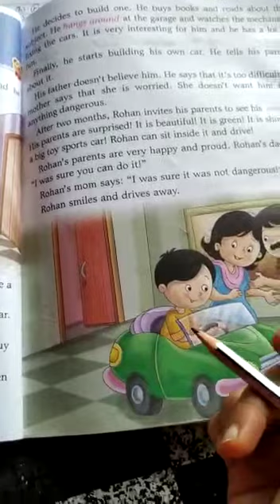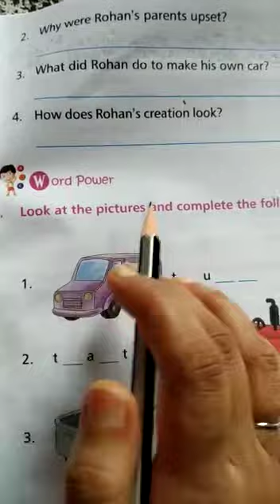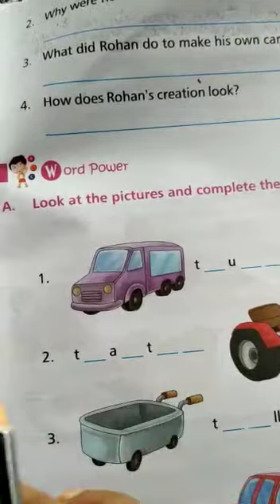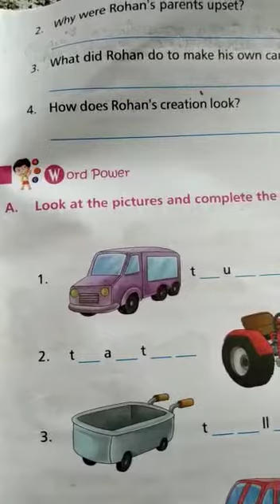CLASS II ENGLISH PART 28